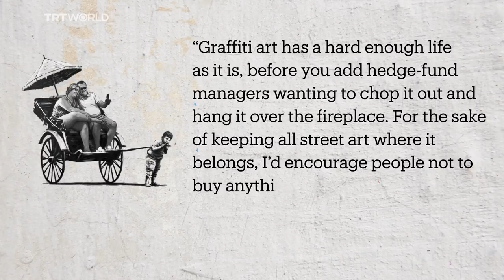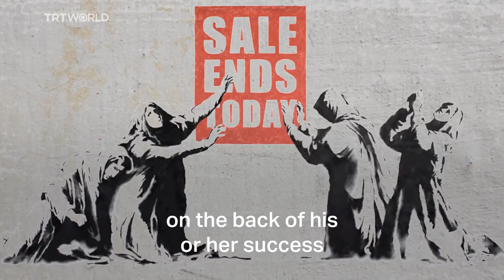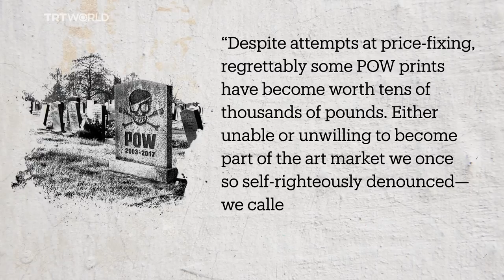How does Banksy make money?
Find out how famous street artist Banksy makes money while maintaining his anonymity and being a vocal anti-capitalist.